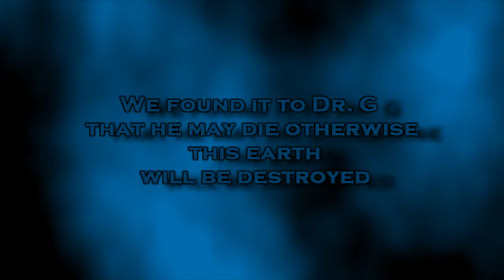Garrys Mod Alien in Earth by D4nusKO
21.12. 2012 came to the earth paid aliens who want to destroy the entire Earth but agreed that if the kill Doctor G and destroy the earth.MOvie by D4nusKO Pleas comments and Subscribed  THX